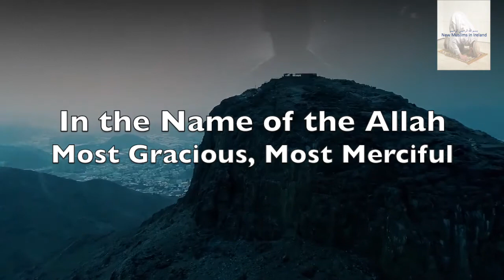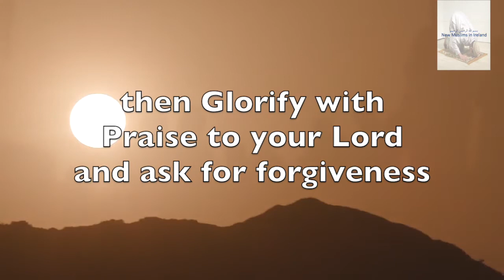WHY ARE PEOPLE ENTERING INTO ISLAM IN MULTITUDES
Sheikh Hamza Yusuf discusses the miracle of Surah An Nasr (Chapter 110) where Allah discusses that "when you see people entering into the religion of Allah in Multitudes". A promise of Allah that we see even to this day with people from all over the world are entering into Islam.